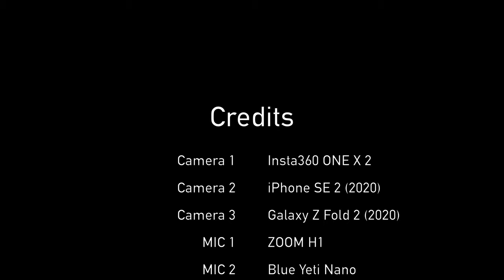서울 420번 버스 주행영상 | Seoul Bus 420 Driving Tour | 뱅뱅사거리~강남세브란스병원~래미안삼성아파트입구 | 갤럭시Z폴드2 | 4K 60fps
511화 카카오맵 링크

서울 420번 버스는 서울 강남/강북을 가로지르면서 운행하는 버스로,
개포동에서 출발해 대치역, 강남역, 한남대교, 제기동역 등을 거쳐
답십리동까지 운행하는 버스입니다.

Time Stamp.

00:00 서울 420번 버스 주행 시작
00:55 도곡1동주민센터.역삼럭키아파트 (23-314)
01:41 도곡1차아이파크.도곡중학교 (23-315)
02:47 도곡렉슬아파트.강남세브란스병원 (23-330)
03:28 한티역6번출구 (23-331)
04:35 한티역3번출구.서울강남고용노동지청 (23-222)
05:37 삼성아파트입구 (23-223)
05:48 Credits

* 카메라 : Insta360 One X 2, iPhone SE2 (2020), Galaxy Z Fold 2 (2020)
* 마이크 : Zoom H1, Blue Yeti Nano
* 편집 프로그램 : Final Cut Pro X
* 짐벌 : Osmo Mobile 4

Seoul Bus 420 Driving Tour | Bangbang Crossway~Gangnam Severance Hospital~Samsung Raemian Apt Entrance | Galaxy Z Fold 2 | 4K 60fps

Bus No. 420 in Seoul runs across Gangnam/Gangbuk in Seoul.
It departs from Gaepo-dong, runs through Daechi Station, Gangnam Station, Hannam Bridge, Jegi-dong Station and runs to Dapsimni-dong.

Time Stamp.

00:00 Seoul Bus No.420 Departure
00:55 Dogok 1-dong Community Center. Yeoksam Lucky Apartment (23-314)
01:41 Dogok 1st I-Park. Dogok Middle School (23-315)
02:47 Dogok Rexel Apartment. Gangnam Severance Hospital (23-330)
03:28 Hanti Station Exit 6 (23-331)
04:35 Hanti Station Exit 3, Seoul Gangnam Employment and Labor Office (23-222)
05:37 Samsung Apartment Entrance (23-223)
05:48 Credits

* Camera : Insta360 One X 2, iPhone SE2 (2020), Galaxy Z Fold 2 (2020)
* MIC : Zoom H1, Blue Yeti Nano
* Edit Program : Final Cut Pro X
* Gimbal : Osmo Mobile 4